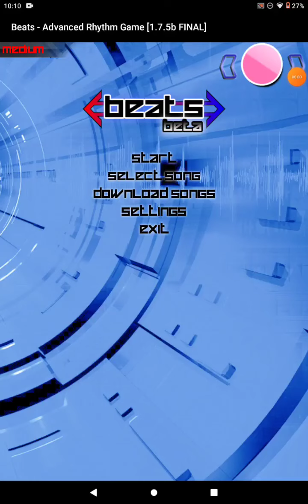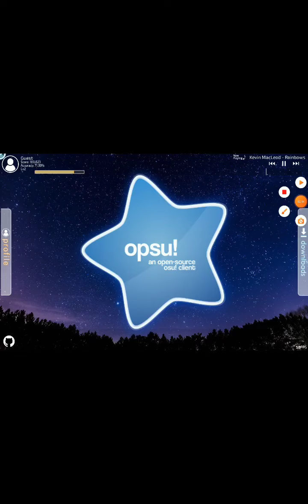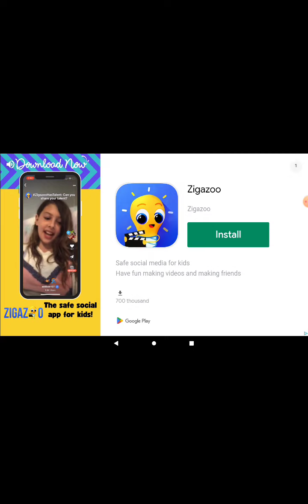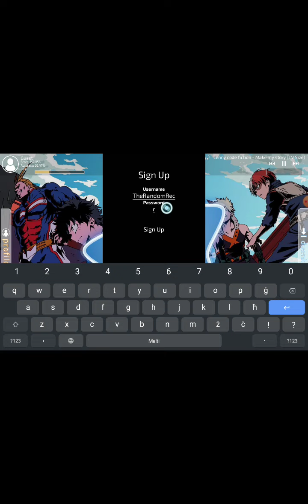Mobile OSU games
the first one is called beats!, comes with pre installed music, second one is opsu, which doesn't. just imagine the last play is an outro. 😑